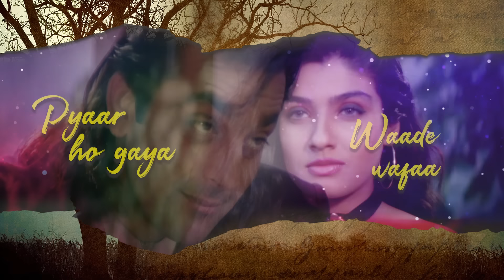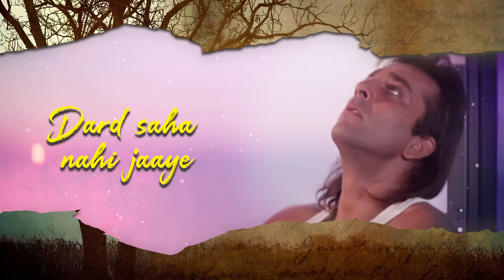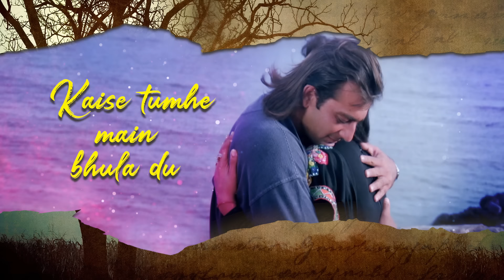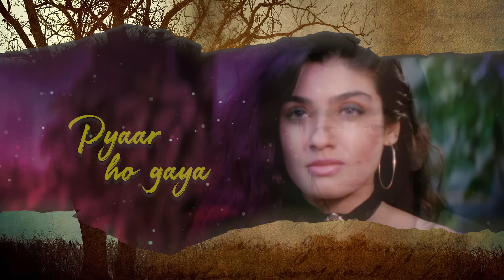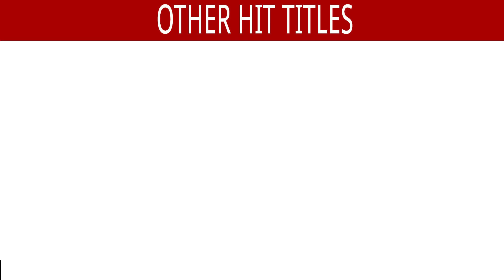Kaash Tum Mujhse Ek Baar- Lyrical Video | Aatish | Sanjay Dutt & Raveena Tandon | Evergreen Sad Song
Song : Kaash Tum Mujhse Ek Baar
Singer : Kumar Sanu
Lyrics : Sameer

Also You Can:
'LIKE' us on Facebook: